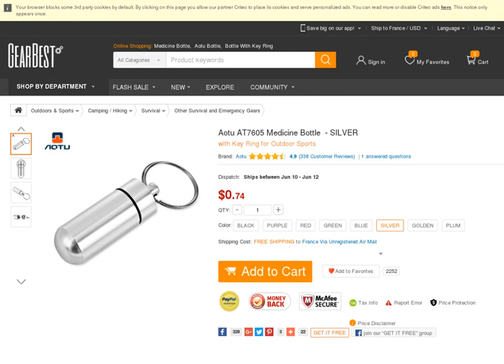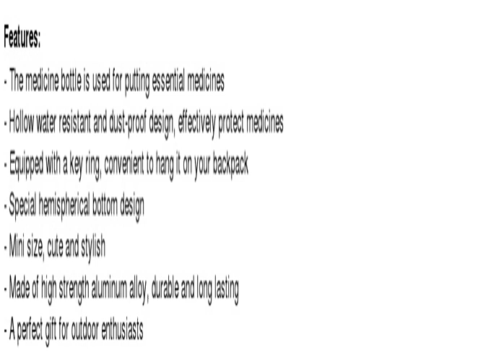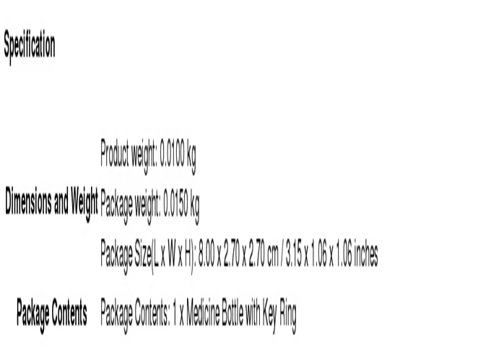Aotu AT7605 Medicine Bottle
Aotu AT7605 Medicine Bottle Price: USD 0.67

  - with Key Ring for Outdoor Sports